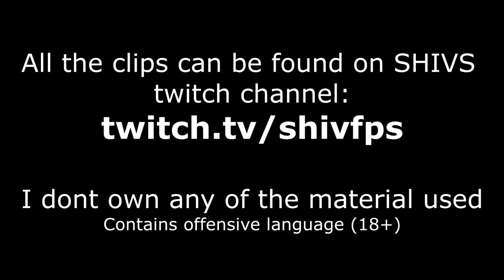Shiv being Shiv for 10 minutes | RAGE COMPILATION SEASON 6 | APEX LEGENDS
All the clips are owned by him and I take no credit for them :)